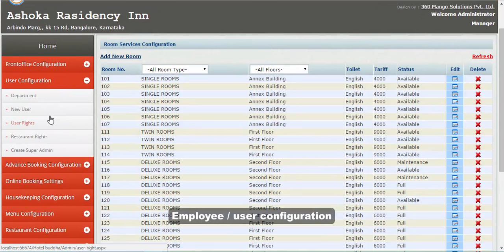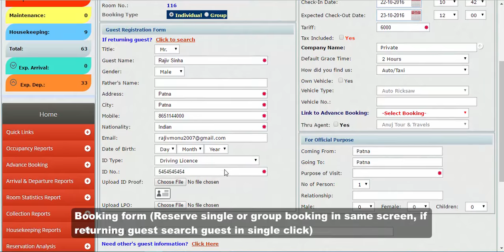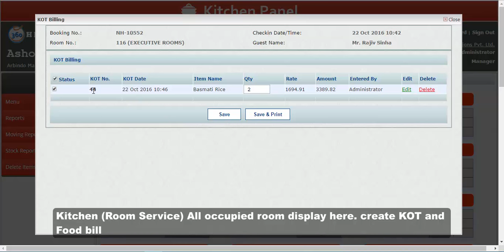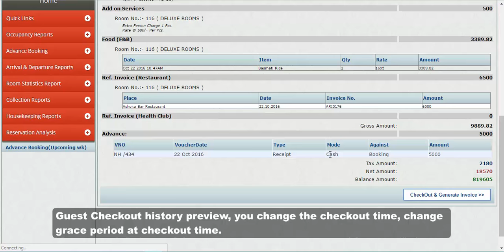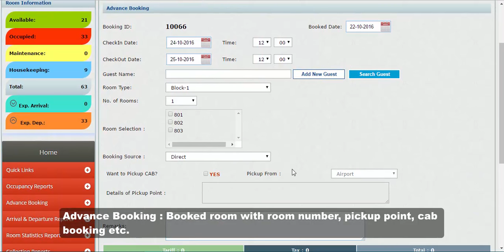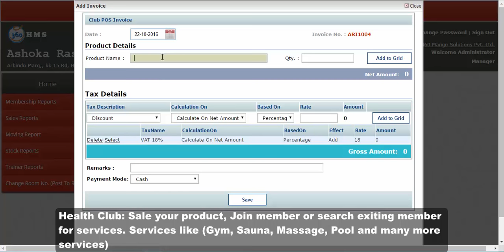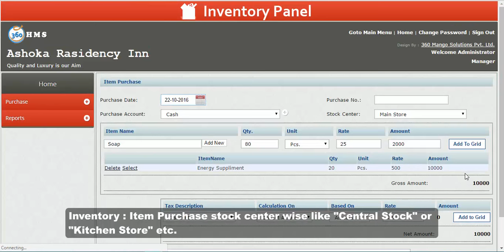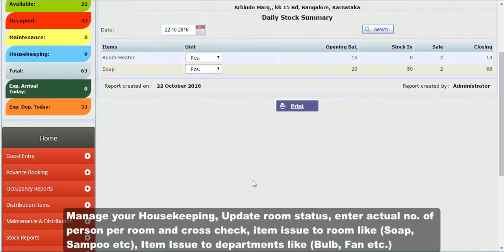360HMS - Hotel Management Software Ver.-1.2 (2016)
User Name : user
Password : 123456
360HMS is a leading global system for Property management industry. Besides providing all features of a sophisticated front office system, 360HMS also provide a full integrated package of advanced hotel applications, running a perfect synergy to a global reservation system and to the hotel guests. The user interface is carefully optimized for high speed input and the prevention of common mistakes. It's designed for using on multiple computers, and contains reliable and secure authorization levels. 360HMS can be set up for any currencies, taxes, and gratuities. Payments can be accepted by cash, credit cards, checks or even Post to Room.
360HMS carters to the need of most functions of a hotel by standardizing the entire hotel management process thus, radically improves quality of guest handling and accounting.